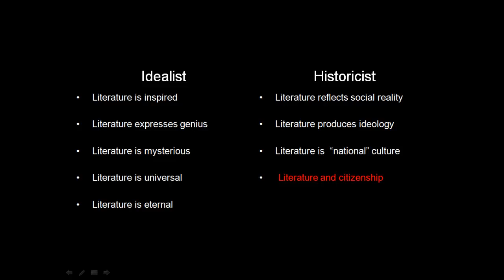Idealist and Historicist Conceptions of Literature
College course lecture